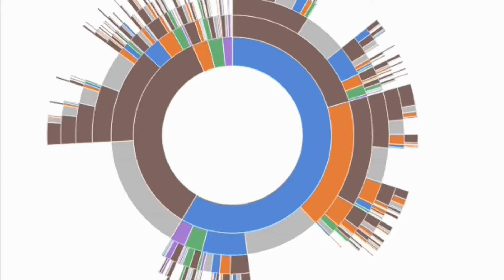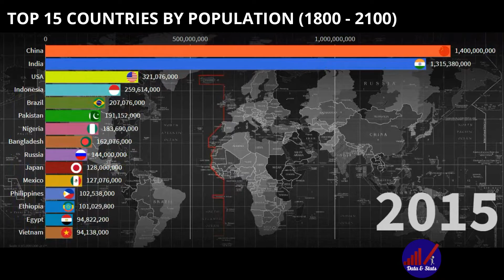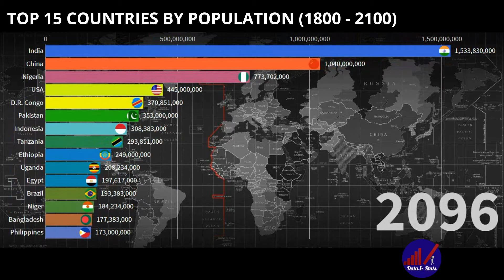Top 15 Countries By Population (1800 - 2100)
I hereby declare that all Images use to make this video is from Google  . Photos all are taken from Google Image search .